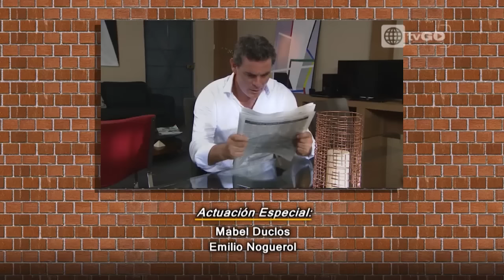Al fondo hay sitio - Capítulo 1401 - parte 4/4